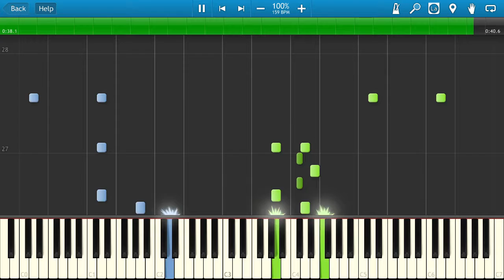Gravity Falls - Made Me Realize [Piano Tutorial]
Learn how to play Gravity Falls - Made Me Realize on the piano.